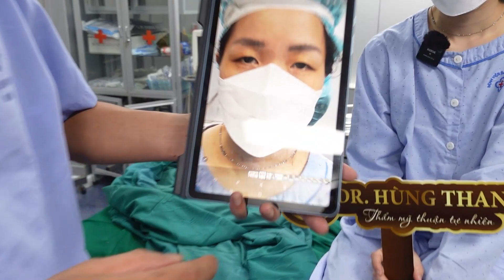LIVESTREAM KẾT QUẢ NGAY SAU SỬA MÍ TẠI DR HÙNG THANH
Bạn Khách Hàng với tình trạng mắt một mí, yếu cơ gây tình trạng lờ đờ, mệt mỏi..cho tổng thể khuôn mặt.
🔔 Cả nhà hãy cùng theo dõi kết quả cũng như những chia sẻ của bạn khách hàng sau 40 phút cắt mí tại Dr Hùng Thanh.